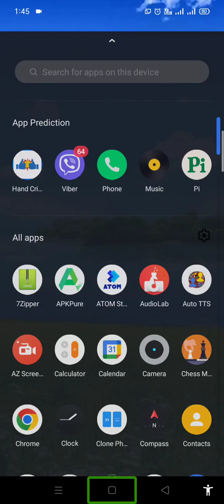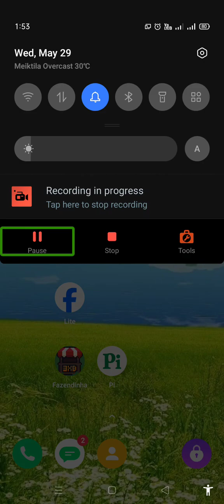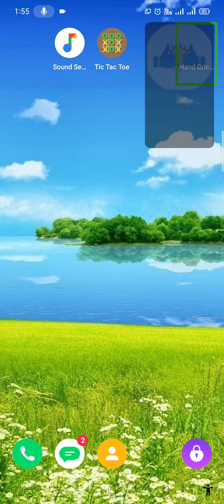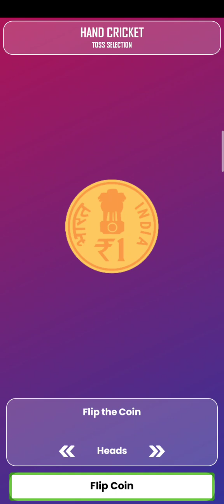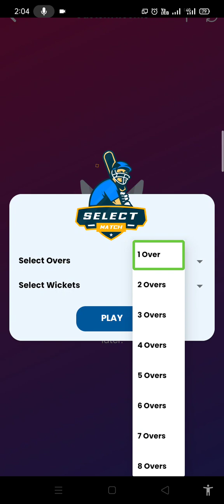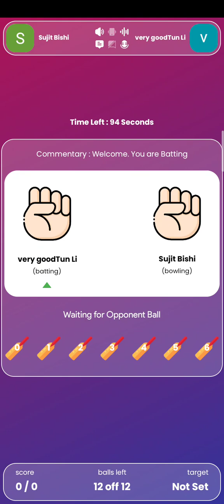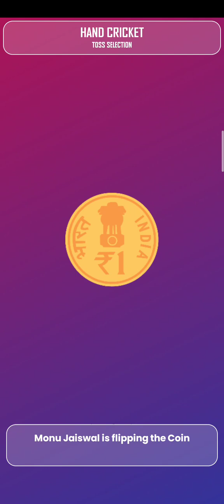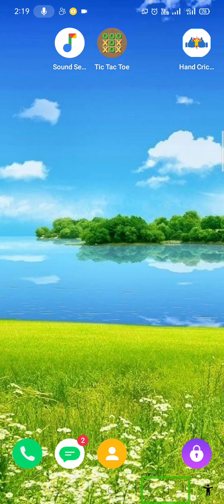သူငယ်ချင်း တွေနဲ့ online ပေါ်မှာ ကစားနိုင် သော Android audio game hand cricket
Removed Free Users Token System to Play Team Battles.
Improved Custom Sounds Customizability.
Auto Terminate Team Games from Infinite State.